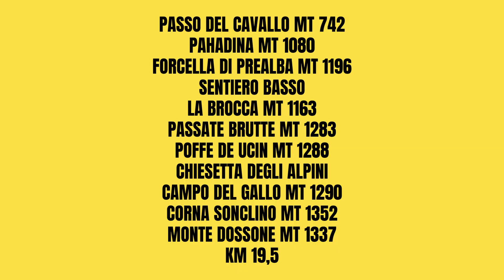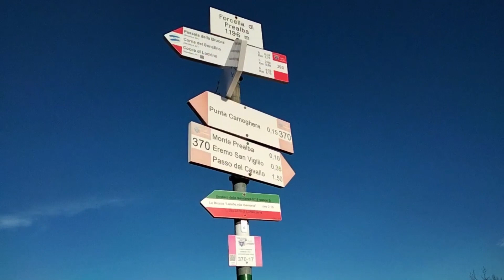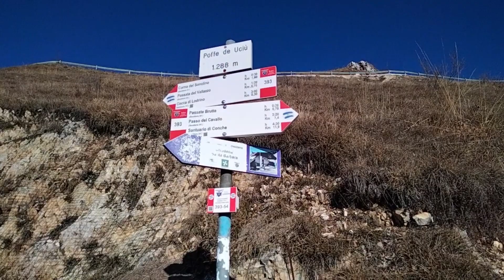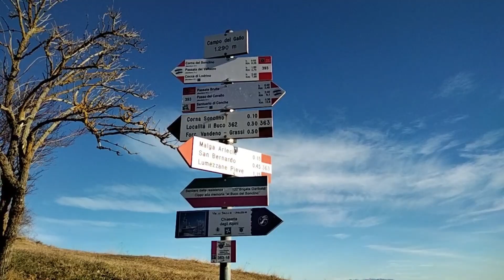CORNA SONCLINO MT 1352 - MONTE DOSSONE MT 1337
DICEMBRE 2023 - KM 19,5
PASSO DEL CAVALLO MT 742 - PAHADINA MT 1080
FORCELLA DI PREALBA MT 1196 - SENTIERO BASSO
LA BROCCA MT 1163 - PASSATE BRUTTE MT 1283
POFFE DE UCIN MT 1288 - CHIESETTA ALPINI
CAMPO DEL GALLO MT 1290 - CORNA SONCLINO MT 1352
MONTE DOSSONE MT 1337